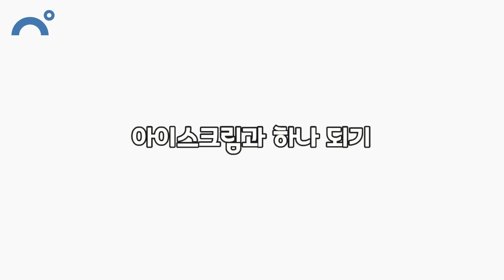시윤이가 아이스크림을 먹다가 울었다고?! 아이스크림 먹으면서 절대 일어나면 안 되는 9가지 상황들 ㅠㅠ｜클레버TV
여러분은 어떤 아이스크림을 좋아하시나요?
여름을 시원하게 보내는 방법, 댓글로 적어주세요♥